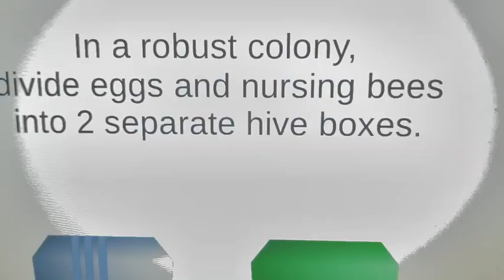Tink hive splits 4 20 24 final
Two hives in different parts of yard were fully drawn out and space cramped.  Jake split each hive and placed the newly created mini-colonies (the 'splits') at other end of yard from original colony it was created from.